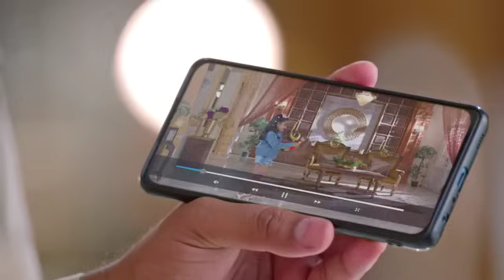Ishq Ki Dastaan Naagmani | Full Episode 306 | Dangal TV